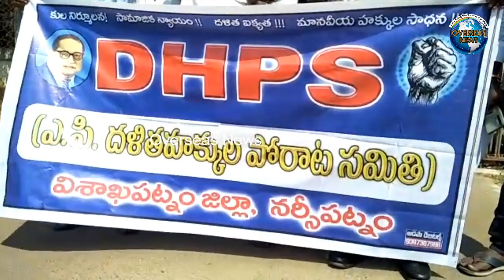DHPS Stand by Dalits in Narasipatnam, Andhra Pradesh | Overseas News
DHPS Stand by Dalits in Narasipatnam, Andhra Pradesh